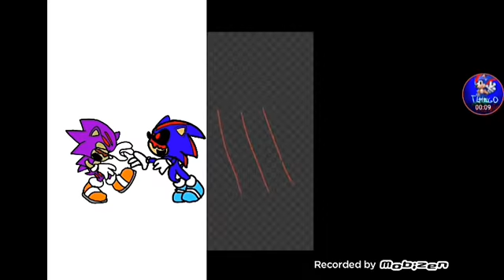Rip david ;-;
Im Sorry my friend